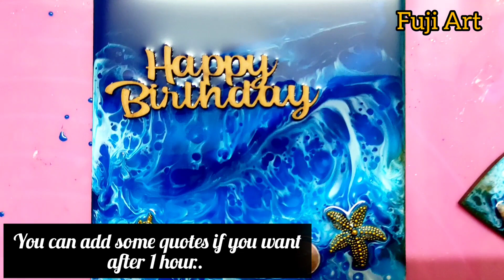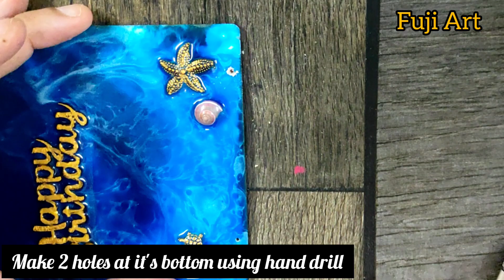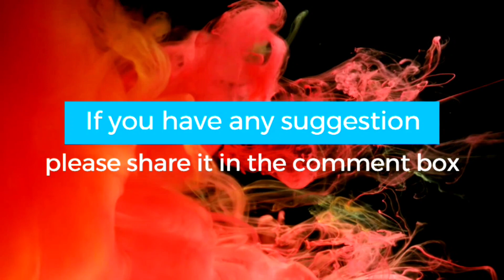Easy DIY: How to make Epoxy Resin Beach Magnet for Birthday Gift/Room Decor by Falguni Shah|Fuji Art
Beautiful Resin Beach Magnets.
Can be used as a Birthday Gift or Room Decor
Create and Gift Beautiful and unique Resin Magnets...